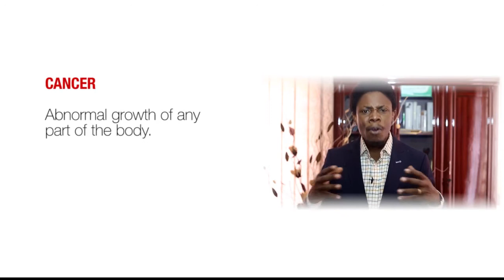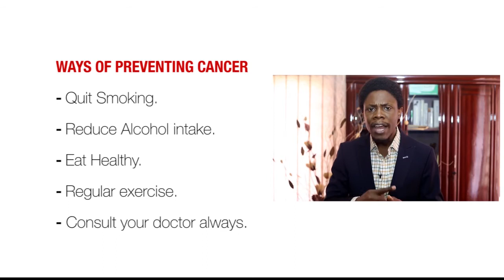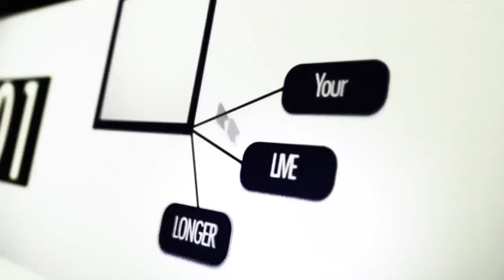Let's Talk About Cancer - Health101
February 4 is World Cancer day. What is cancer? Who can get it? How can you prevent it? Health 101 answers